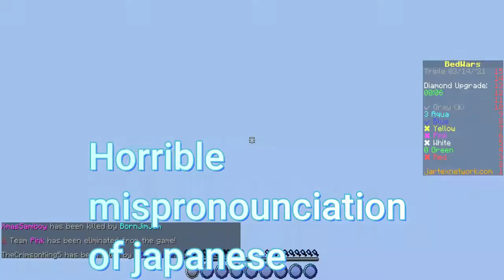3 Idiots try to get Bedwars 5 win streak(And Fail Horribly)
As I typed in the outro. this video in particular took a long time to make(a week recording + editing) so if you like it consider subbing and liking.